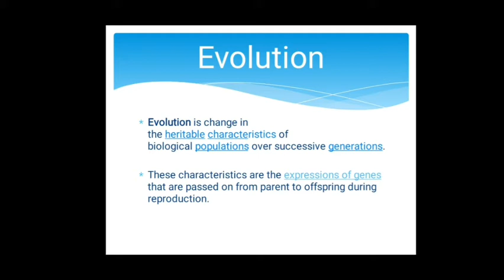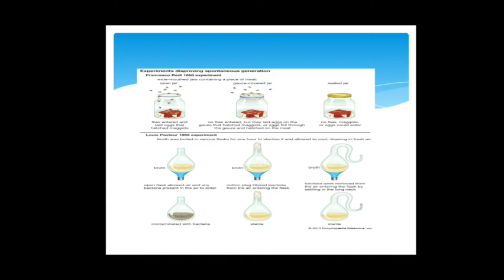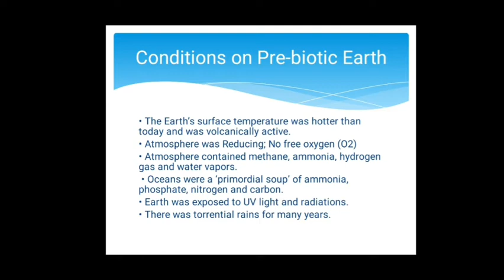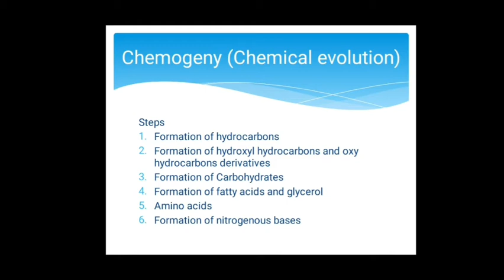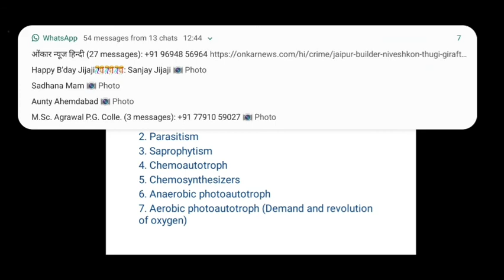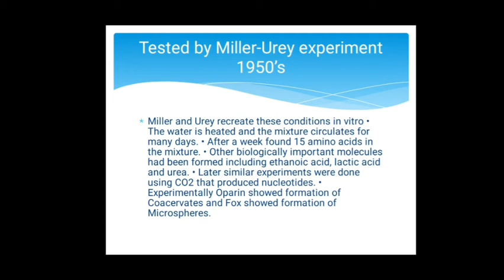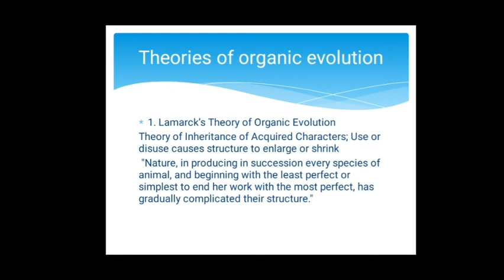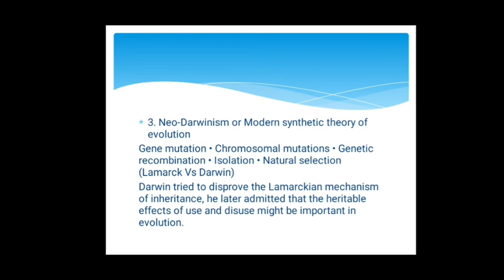Zoology B.Sc. Part III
Evolution: Origin of Species